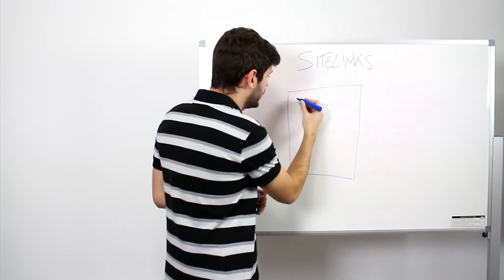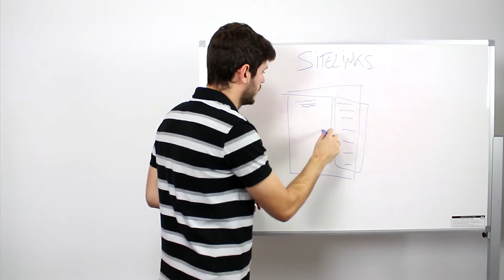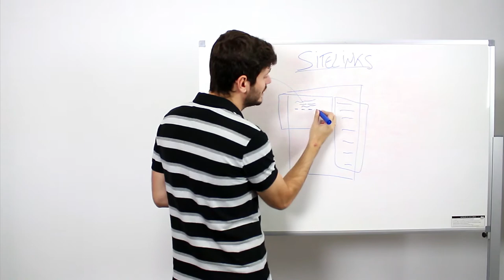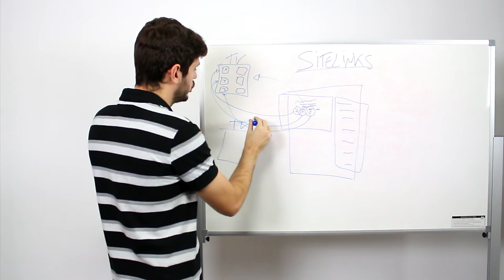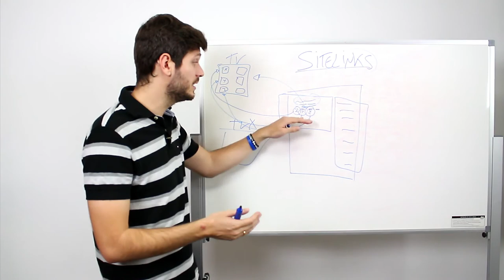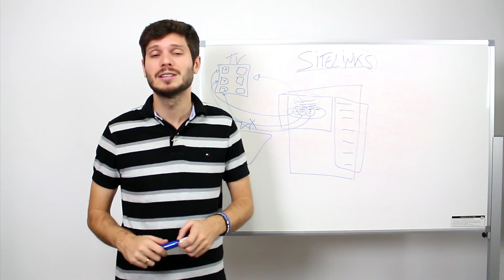Por que devo usar Sitelinks no Adwords? | Aula #20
Entenda o que significa Sitelinks no Google Adwords e porque você deve usá-los em seus anúncios.